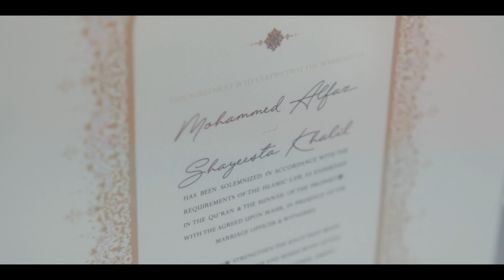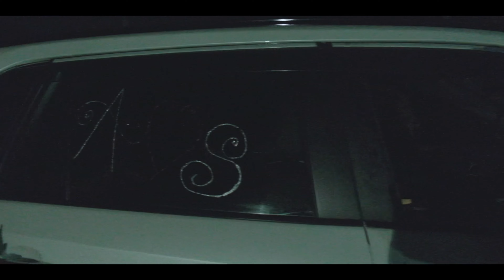Shayeesta & Alfaz | The Wedding (Full)